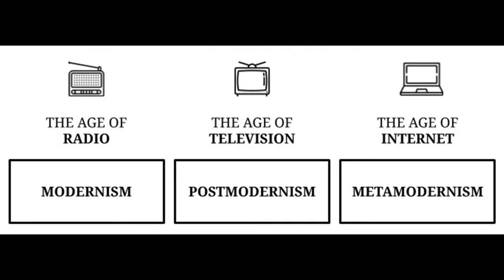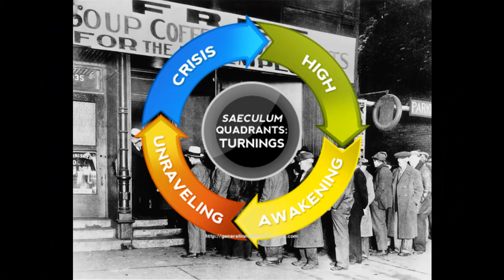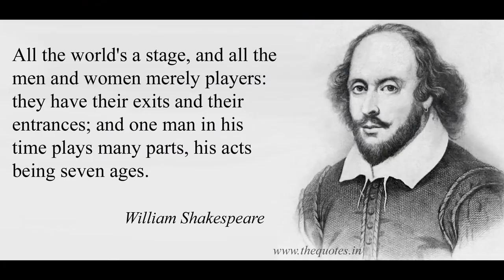Stages of Cultural Grief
I will be exploring how culture goes through the stages of grief.